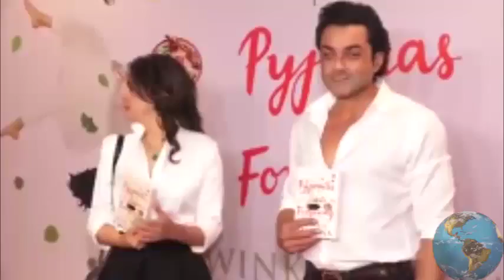boby deyol At Twinkle Khanna's Book Launch